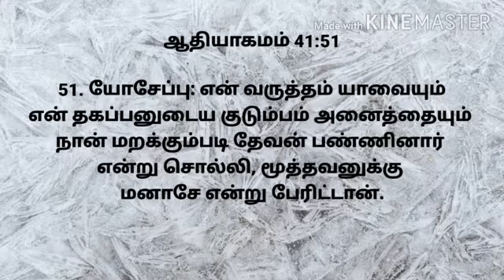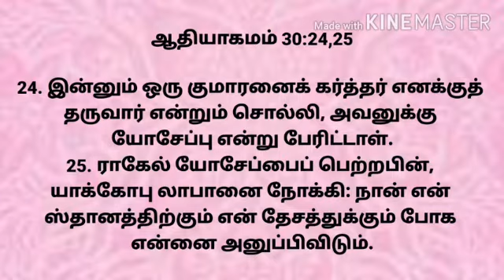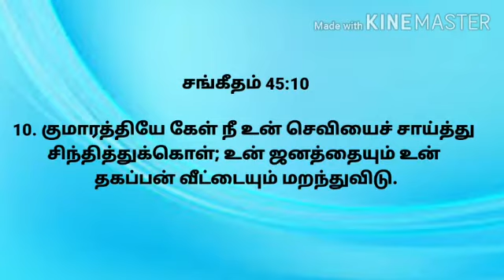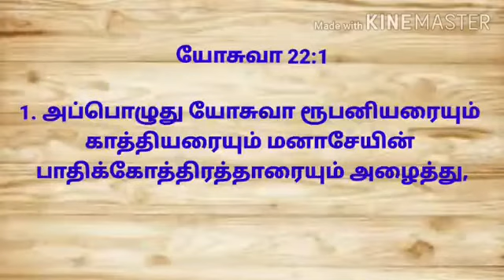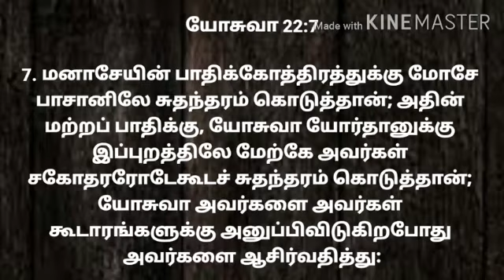மறக்க முடியுமா? | Can we forget? | 15 Minutes Message| Pr.B. ஸ்ரீராம் ஸ்டீபன்.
God's Message:
Pr. B.ஸ்ரீராம் ஸ்டீபன்

நம் வாழ்க்கையில் எவைகளை எல்லாம் நாம் மறக்கும் படி தேவன் செய்வார்?